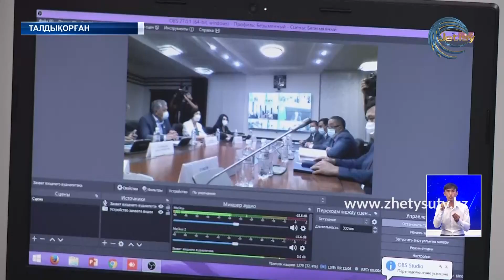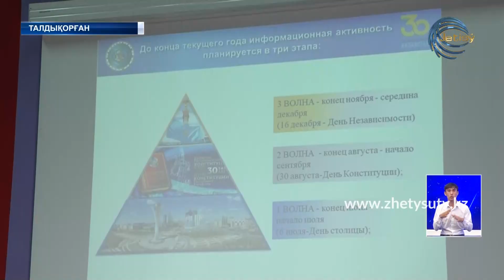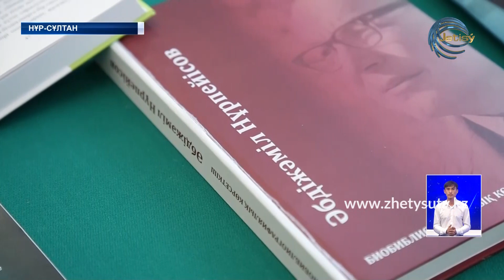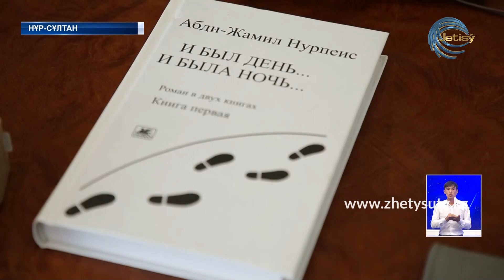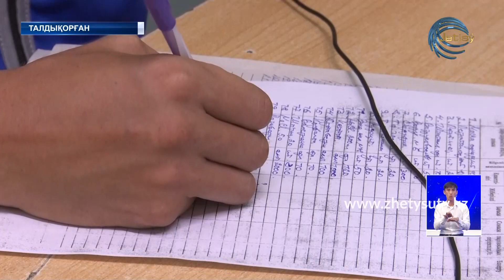ЖЕТІСУ ЖАҢАЛЫҚТАРЫ (28.07.21) 20:30